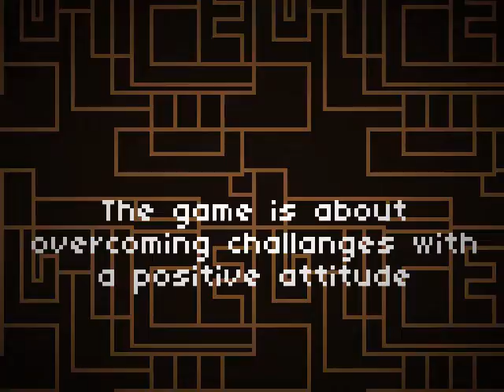Vanity [R15] Demonstration of Doom